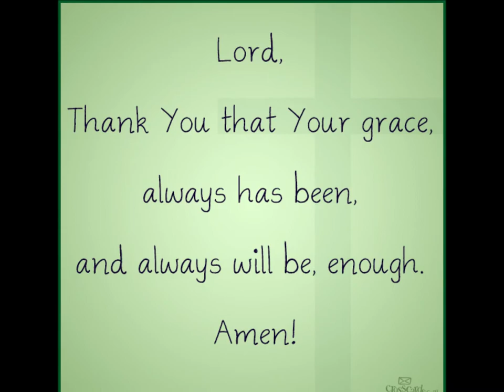Deus é Amor......27 Setembro 2019 - Alto Vera Cruz - B.H - M.G - Sexta feira Louvor Palavra